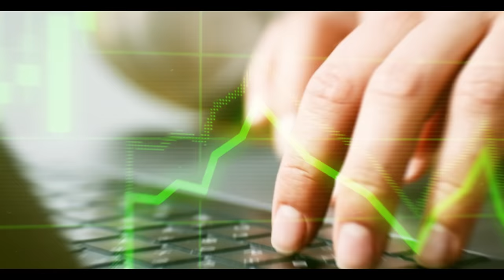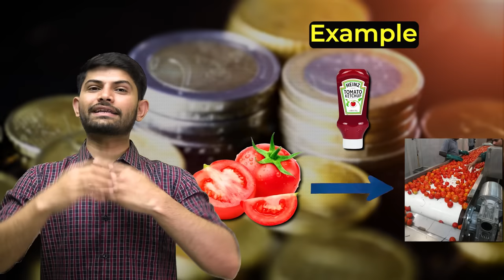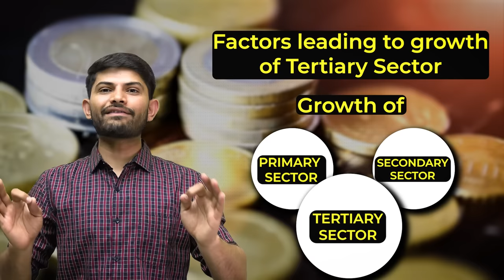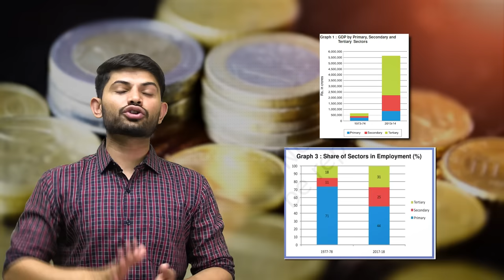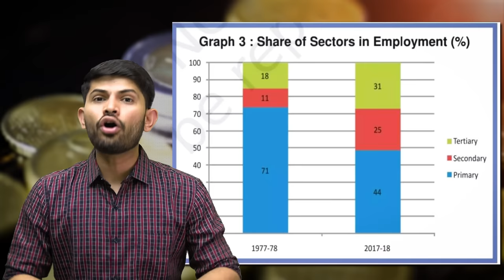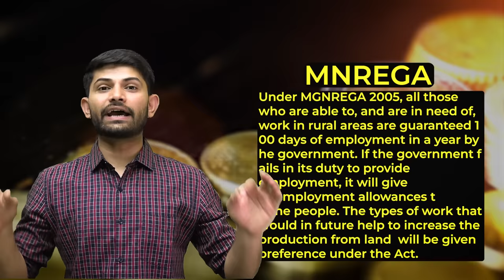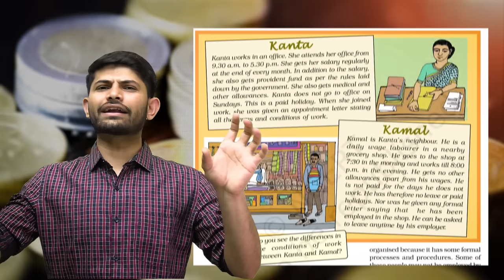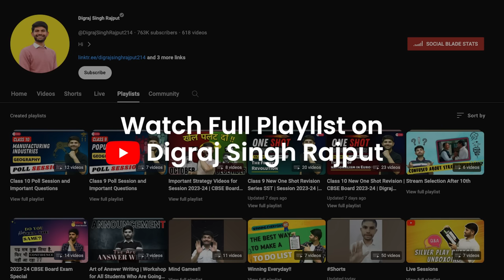Sectors of Indian Economy | 10 Minutes Rapid Revision | Class 10 SST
✔️ Class: 10th CBSE/NCERT
✔️ Subject: Economics
✔️ Chapter: Sectors of Indian Economy
✔️ Topic Name: Sectors of Indian Economy (10 Minutes Rapid Revision)

📚✨ We're super excited to tell you about our brand-new series called '10 Minutes Rapid Revision' for Social Science for Class 9 and 10th. You can quickly understand and remember important Social Science stuff in just 10 minutes! 🕐✅ We've made it short and sweet, so it's easy to watch and learn, especially when you have very short time for your exams.

MY CBSE Class 10 Books

My Books for CBSE Class 9 Students

Join Aarambh 2.0 Now 👇
Nexttoppers app:-